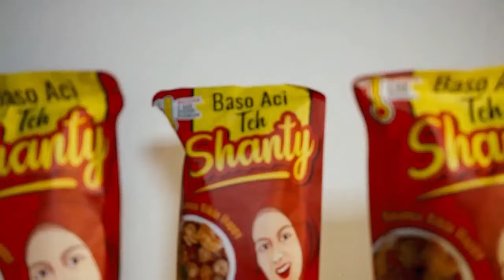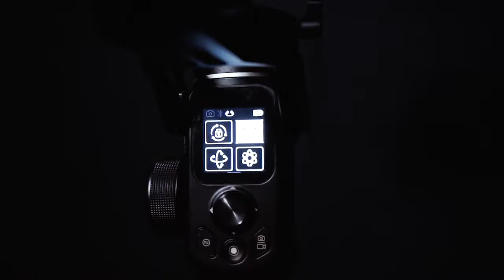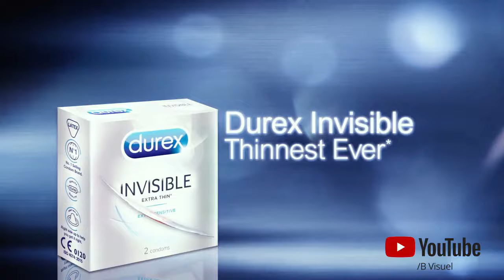Showreel B Visuel V3 2021